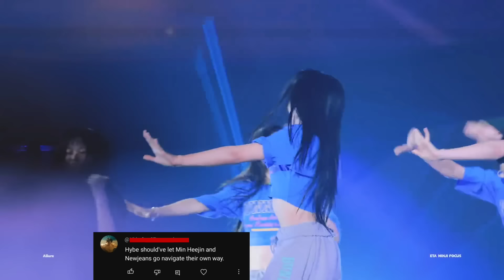Reacting To My Subscribers K-POP Opinions Cuz They're Delusional.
🤡 It's Just An Opinion, Not A Fact🤡

0:00 - Opinion 1
0:45 - Opinion 2
2:17 - Opinion 3
3:49 - Opinion 4
4:56 - Opinion 5
5:39 - Opinion 6
6:29 - Opinion 7
7:26 - Opinion 8
8:20 - Opinion 9
9:43 - Opinion 10